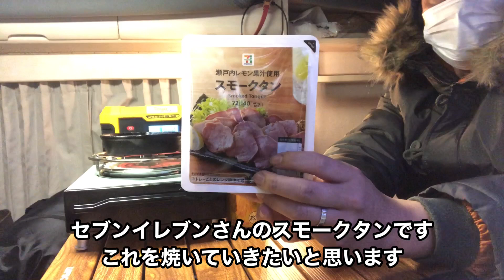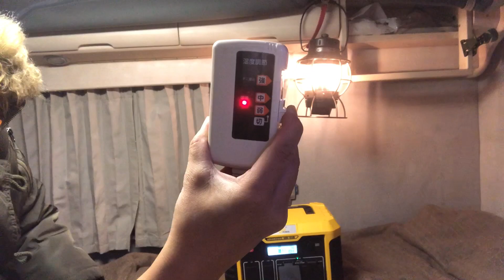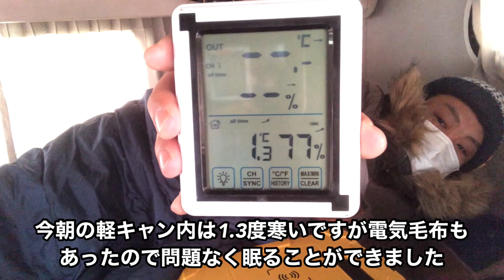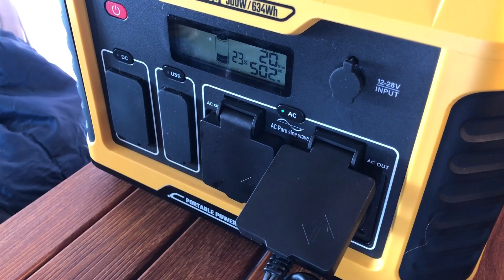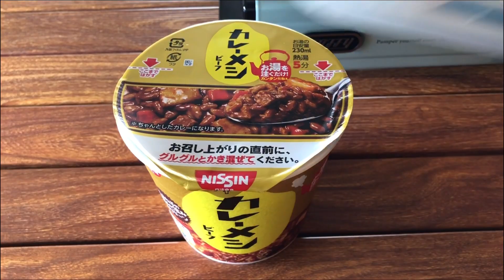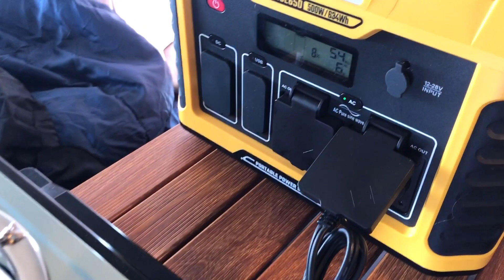軽キャンで気に入ったアイテム達と過ごす最高な時間！！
軽キャンで今までご紹介してきたチルいアイテムを使って車中泊をします！
食事やコーヒータイムではポータブル電源が活躍してくれます♪
今回は記念すべき回でもありますのでどうぞお楽しみください！！

00:00オープニング
01:07ビール開始
03:10記念回
03:54軽キャン My Roomさん
05:06宴本番
06:36ランタン
07:16宴終了
08:55翌朝
09:37朝食
12:16モーニングコーヒー
13:04エンディング

軽キャンでチルい時間を過ごせる幸せをおっさんになってから知りました♪